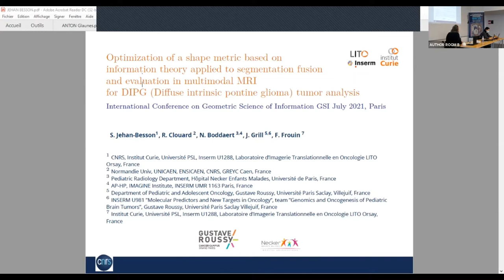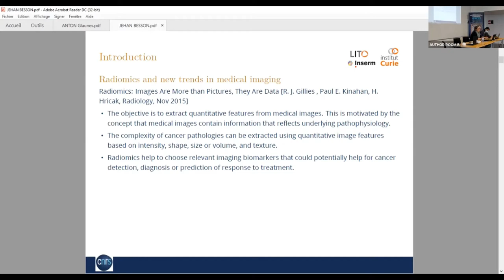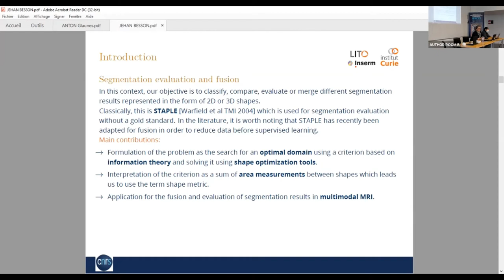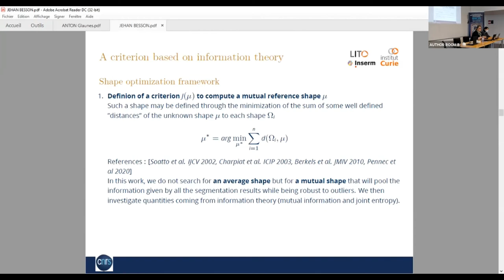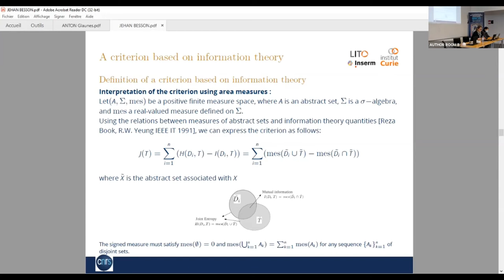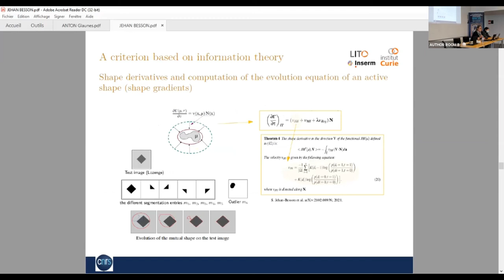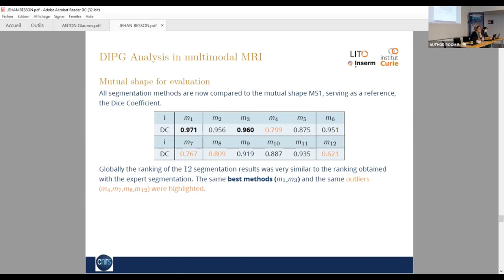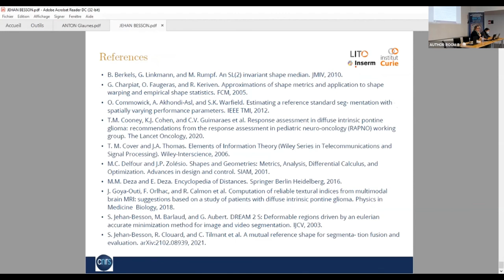Optimization of a shape metric based on information theory applied to segmentation fusion...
S. Jehan-Besson, R. Clouard, N. Boddaert, J. Grill, and F. Frouin

Abstract. In medical imaging, the construction of a reference shape from a set of segmentation results from different algorithms or image modalities is an important issue when dealing with the evaluation of segmentation without knowing the gold standard or when an evaluation of the inter or intra expert variability is needed. It is also interesting to build this consensus shape to merge the results obtained for the same target object from automatic or semi-automatic segmentation methods. In this paper, to deal with both segmentation fusion and evaluation, we propose to define such a "mutual shape" as the optimum of a criterion using both the mutual information and the joint entropy of the segmentation methods. This energy criterion is justified using the similarities between quantities of information theory and area measures and is presented in a continuous variational framework. We investigate the applicability of our framework for the fusion and evaluation of segmentation methods in multimodal MR images of diffuse intrinsic pontine glioma (DIPG).